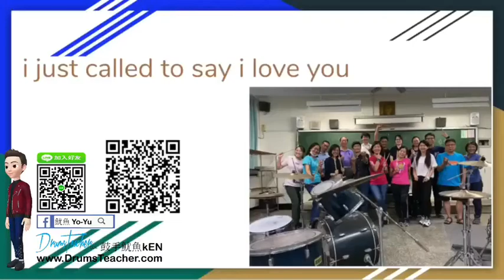【爵士鼓手魷魚kEN®】🥁🎼DrumsTeacher.com™🎶表演.課程 (2020-07🎵爵士鼓學員；幼兒班.學生班.成人班 音樂打擊樂器團體課程) Drum SparxStix